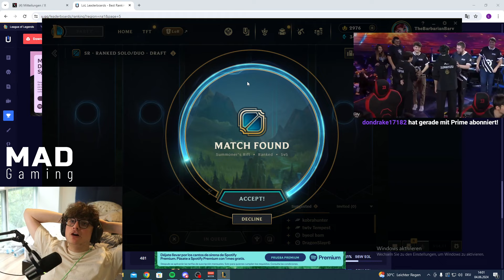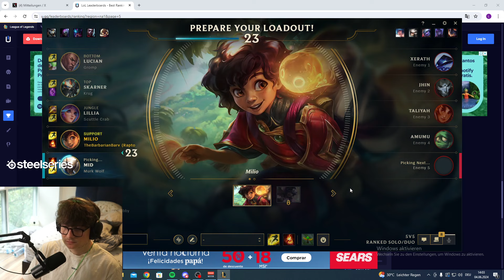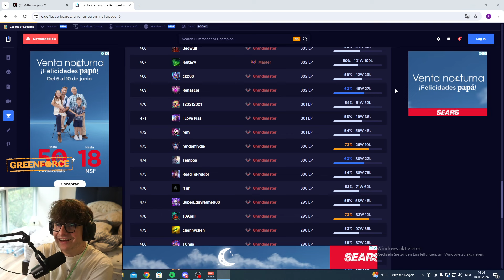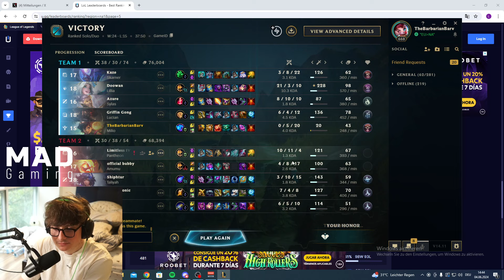GEGEN EX-PRO SHIPHTUR!